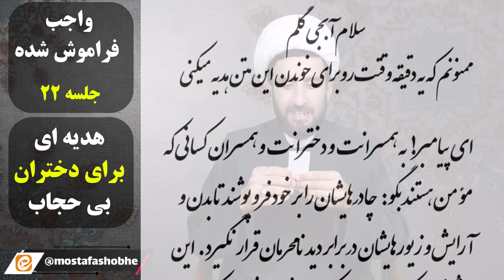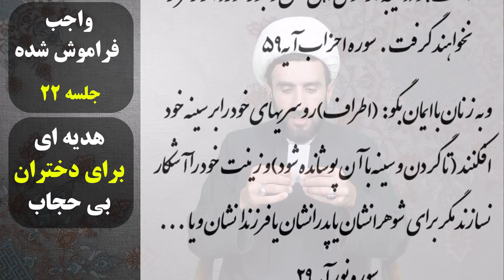هدیه به بی حجاب ها توسط آخوند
اگه شما هم تو خیابون یا تو فک و فامیل و دوستاتون یه خانم بی حجاب یا بد حجاب میبینید اما یا نمیدونید باید چی بگید یا اصلا نمیتونید نهی از منکرش کنید حالا به هر دلیلی مثل کم رویی یا ترس  ودنبال یه روش بی دردسر و صدالبته بسیار موثرتر میگردید ، این کلیپ رو تا انتها نگاه کنید .

آموزش امر به معروف و نهی از منکر
( واجب فراموش شده )

جلسه ۲۲

شماره کارت جهت کمک به تهیه هدیه های بیشتر :

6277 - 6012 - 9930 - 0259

به نام مصطفی محمدی قارخونی

💠آخوند مصطفی محمدی
🌟(مصطفی شبهه )
🔴اگه جواب آتئیست ها و خداناباوران و ملحدین رو نمیتونی بدی ،
🟢اگه میخوای عقاید دینی ات محکم بشه ،
🔵اثبات وجود خدا با دلایل عقلی و به زبان ساده
🟠اگه میخوای درباره حقایق ایران باستان بیشتر بدونی مثل کوروش و زرتشت ،
این ویدئوها رو دنبال کن
🟡 اگه درگیر خودارضایی و گناه هستی ، کارگاه ترک گناه ما رو دنبال کن .
🔴اگه میخوای امر به معروف و نهی از منکر کنی ولی نمیدونی کجا و چجوری
🟢ما زبان اسپانیایی رو هم داریم آموزش میدیم . خیلی ساده و روان .
🔵آموزش مغالطات منطقی و سفسطه به زبان ساده .
🟠 نقد و بررسی کیپاپ ، کیدراما ، BTS ، EXO و ...
🟢کانال طب اسلامی سنتی ما

💳شماره کارت بانک ملی برای واریز کمک های نقدی شما :
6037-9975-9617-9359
مصطفی محمدی قارخونی